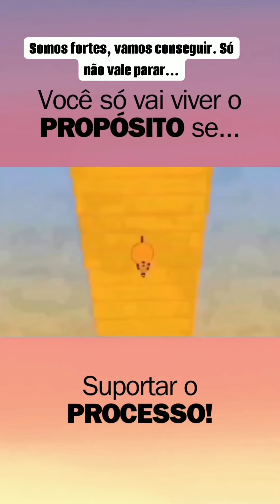suporte o processo.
esse vídeo achei incrível, suporta o processo.
o vídeo recebi pelo whatsapp, caso vc seja o dono e quiser que eu tire só falar blz, abraço que Deus abençoe.
curtir e compartilhar.
abraço